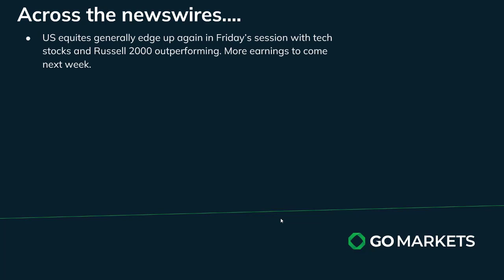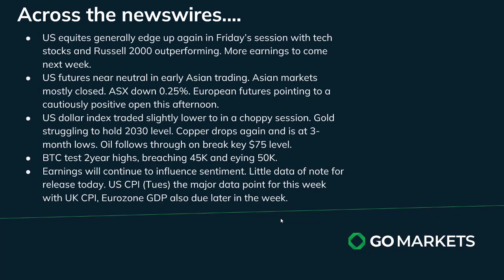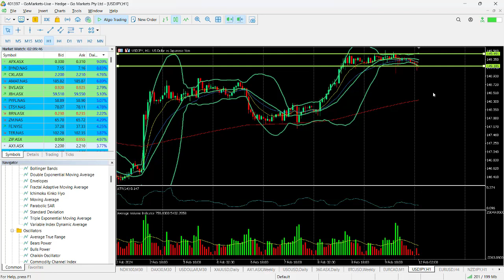GO Market Update and Charts of Interest - AX1 and USDJPY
Most of the Asian equity markets are closed today but the ASX is open and currently failing to follow another generally strong session on Friday in the US. USD slightly lower to start the week. Copper continues to look bearish whilst oil edges higher again.
US CPI is the data highlight this week